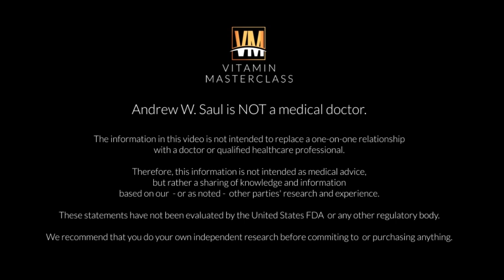QA #9 Hoffer Niacin and Schizophrenia